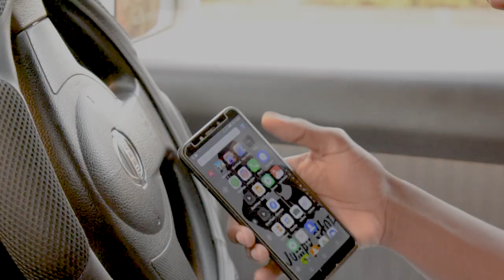LAH MOH - NIAMBIE ( Official Video )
Written by LAH MOH
Back up vocals by SYO
Beats by KIIRYA BEATS
Mixed and Mastered by GRD